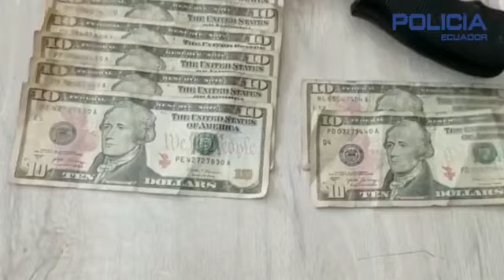POR ALERTA CIUDADANA POLICIA DETUVO A UN INDIVIDUO EN FLAGRANCIA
*MEDIANTE ALERTA CIUDADANA* fue capturado un individuo en flagrancia mientras cometía el delito de asalto y robo a mano armada en Esmeraldas, inmediato fue puesto a órdenes de la autoridad.
El dinero fue recuperado en su totalidad